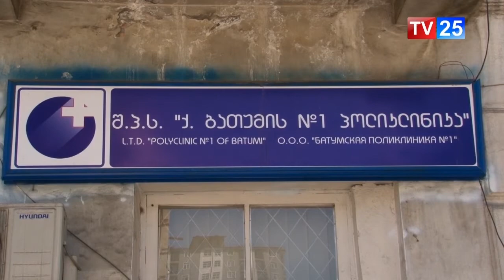იმუნიზაციის კვირეული დაიწყო